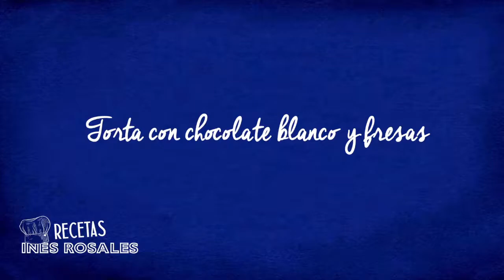Tortas de Aceite Inés Rosales con chocolate y fresas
🍓Tortas con Chocolate Blanco y Fresas🍓
Date un capricho dulce para terminar las vacaciones con Tortas de Aceite Inés Rosales ¿con qué fruta prefieres tú?